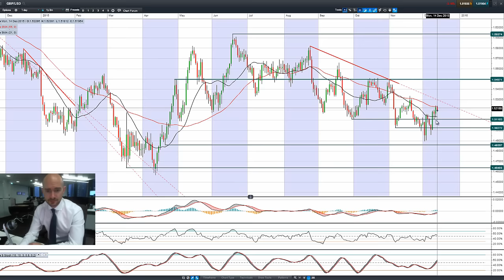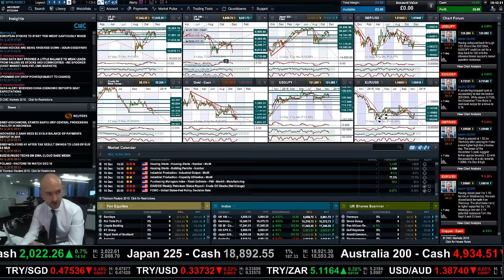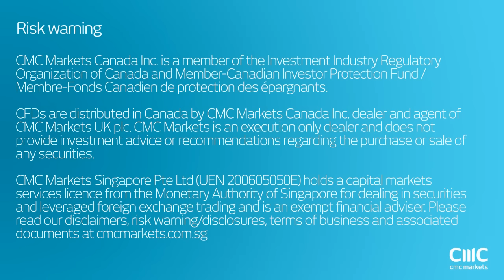How are the markets reacting to the upcoming FOMC meeting due on Wed? CMC Markets 14th Dec